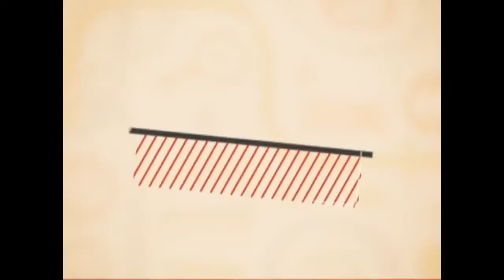RIT em FORMA com Soraya Lauand e Fabiana Kühl